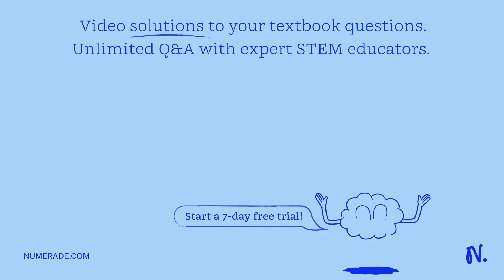A sealed flask contains a mixture of 1.0 mole of N2(g) and 2.0 moles of O2(g) at 25Â°C. If the tota…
A sealed flask contains a mixture of 1.0 mole of N2(g) and 2.0 moles of O2(g) at 25Â°C. If the total pressure of this gas mixture is 6.0 atmospheres, what is the partial pressure of the N2(g)? 9.0 atm 2.0 atm 6.0 atm 3.0 atm

Join Numerade today at:
DiscoverthePowerofGases:BenefitsandApplications